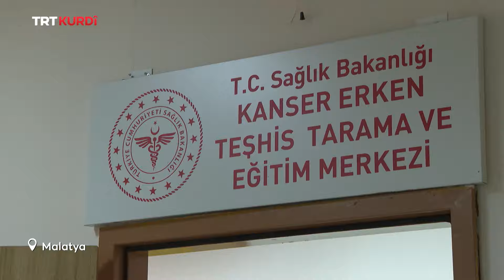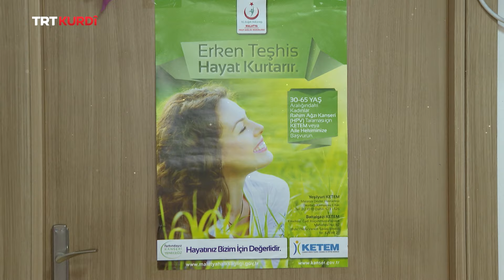Felaketa Mezin 6ê Sibatê - Beşa 2.(Malatya)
(6 Şubat deprem özel 2.Bölüm)